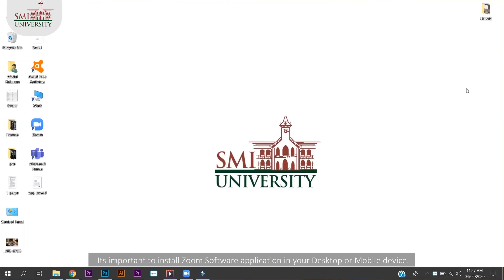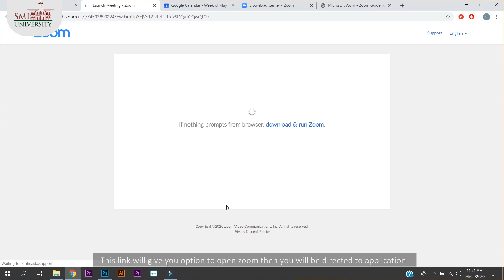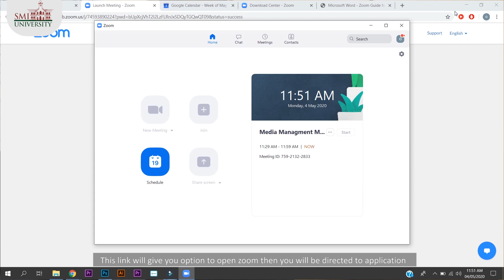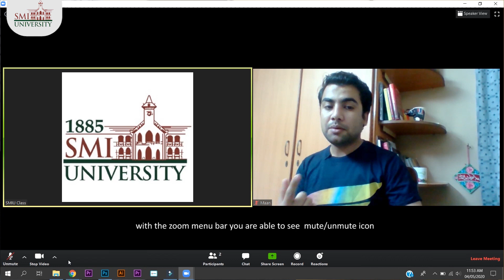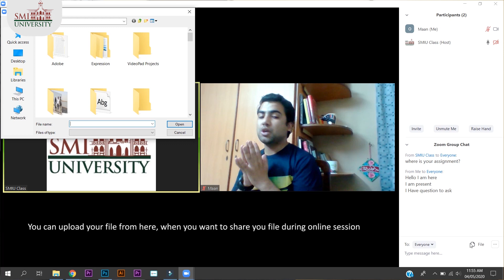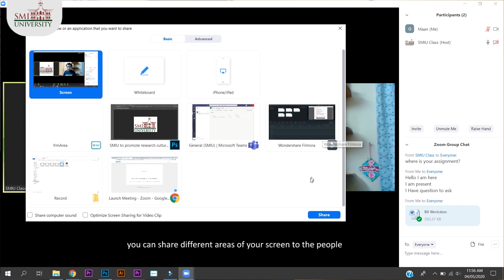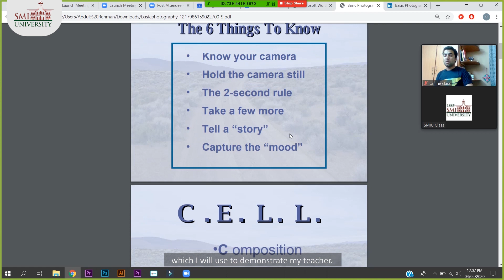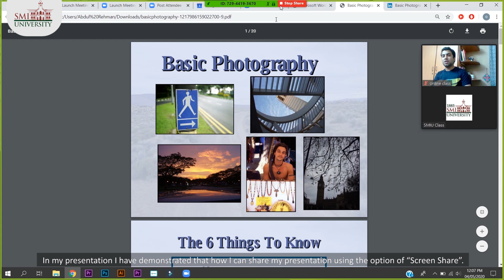Using Zoom Software:Guidelines for Students